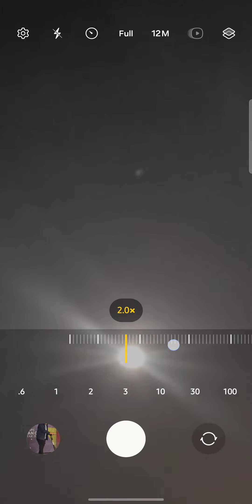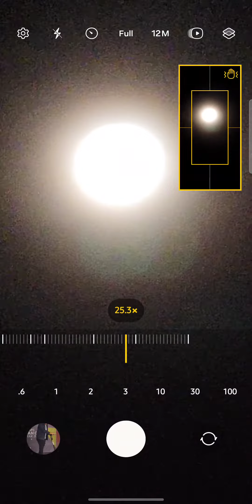Zooming the full moon with Samsung S23 Ultra || part 3